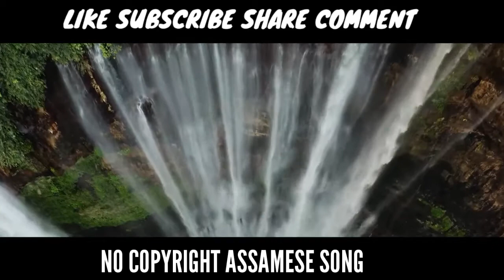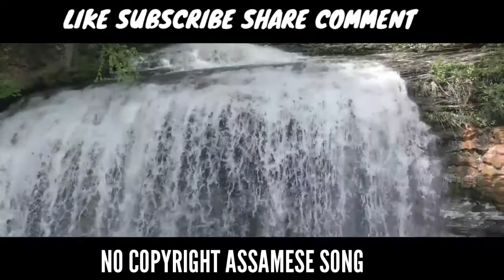O Re Priya || zubeen garg || no copyright Assamese song ||New no copyright Assamese song o re priya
Hey everyone!!!

🙏 sorry for late video guys 🙏

                  *I hope you all support me like this*
               *nd I Hope you enjoy my videos*

all friends ND if you enjoy more,then

Just give my video link in your YouTube videos description please guys